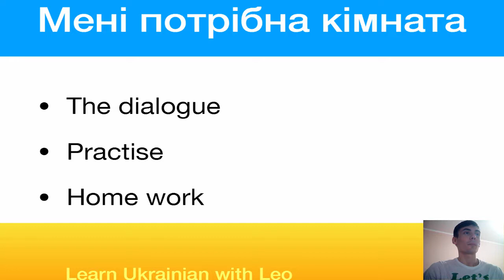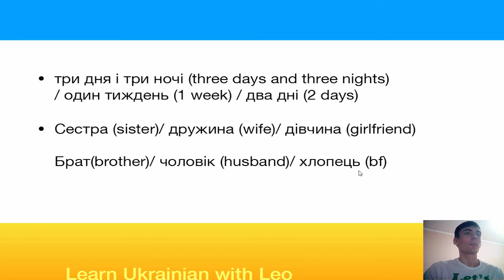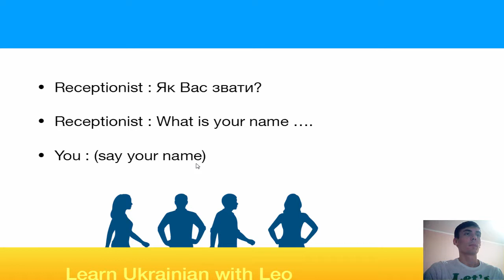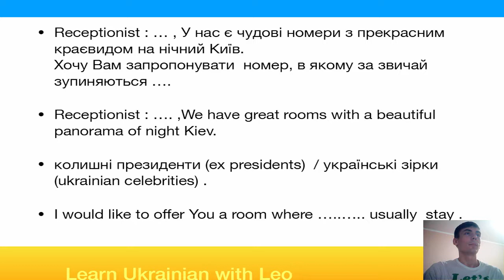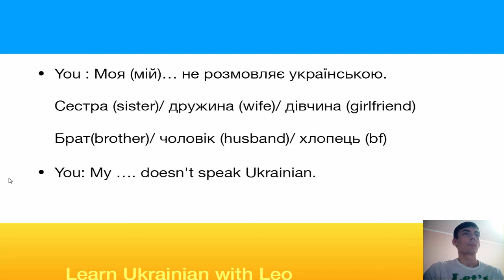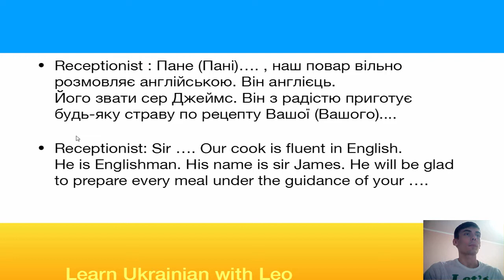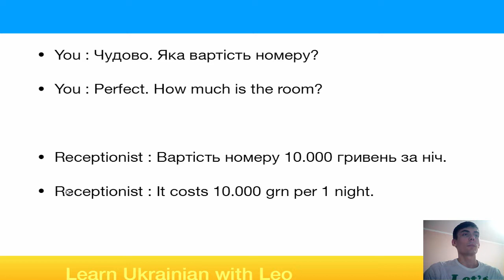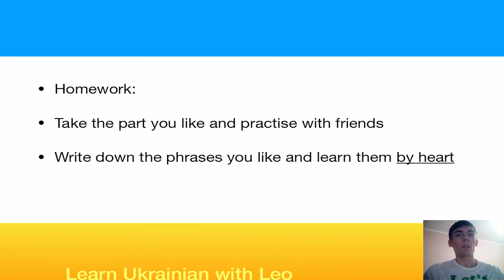Learn Ukrainian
Learn Ukrainian : I need a room is the topic of this video!

Hi, my name is Leo and welcome to this video on learn Ukrainian.

This will be rather unusual format for my channel on learn ukrainian.

In this video i'm going to give you a dialogue on the topic of renting a room in a hotel in Kiev.

In this dialogue you are going to find lots of useful phrases and patterns which are going to be very useful on oyur journey on learning ukrainian.

If you are a beginner it might be really difficult, it's totally ok. In this case your job will be to listen and repeat. Maybe pick several words to learn.

If you are more advanced or intermediate student of ukrainian the dialogue will be just fine for you. In this case your job will be to listen and try to understand as much as possible without reading english translations.

Of course than you can watch again and check all the words and sentences which where difficult for you to understand in the dialogue.

Anyway i highly suggest you go back to the dialogue in a couple days and re-watch it, to recap the vocab, intonation and grammar, it will be very beneficial for you.

If you have some questions be sure to ask them in the comments.

Let me know what you think whether videos like this helps you to learn ukrainian.